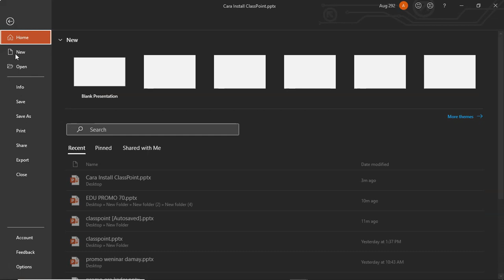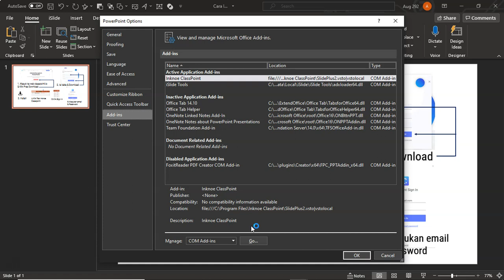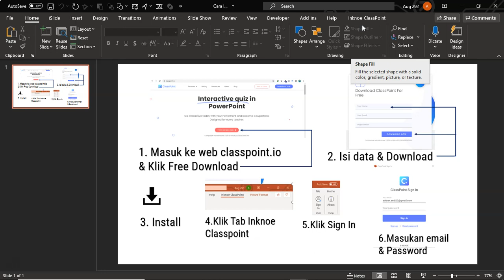Mengatasi Permasalahan Umum TROUBLE SHOOT Pada Saat Instalasi Classpoint Powerpoint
Panduan Lengkap Classpoint
1. (Tutorial 1 Quiz Interaktif Powerpoint) Panduan Cara Install ClassPoint Powerpoint

2. (Tutorial 2 Quiz Interaktif Powerpoint) Cara Siswa Mengakses Classpoint Powerpoint

3. (Tutorial 3 Quiz Interaktif Powerpoint) Memahami dan Menggunakan Fitur Dasar Pada Classpoint

4. (Tutorial 4 Quiz Interaktif Powerpoint) Jenis Quiz Upload Image Classpoint Powerpoint

5. (Tutorial 5 Quiz Interaktif Powerpoint) Cara Menggunakan Quiz Tipe Slide Drawing Classpoint

6. Mengatasi Permasalahan Umum TROUBLE SHOOT Pada Saat Instalasi Classpoint Powerpoint

Selamat berkarya,...

⚠️WarningThis Video was Property & Copyright by Bahyudin Nor